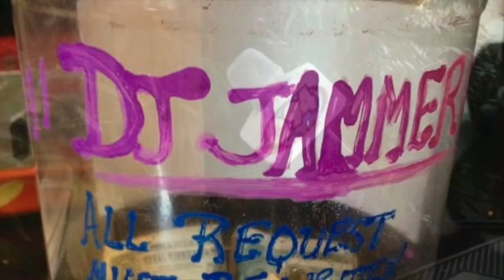Tommy “Jammer” Muzzillo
Tribute to not just a friend of the family, he was family! Tommy “Jammer” Muzzillo.

Photos provides by~Paige King
Video Created by~ Heather Reagan